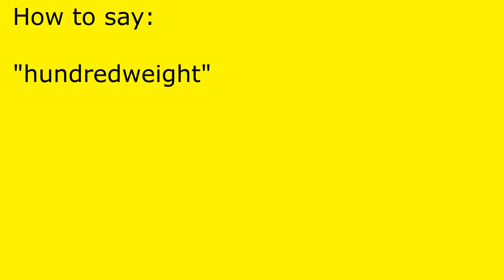How to pronounce hundredweight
hundredweight pronunciation.